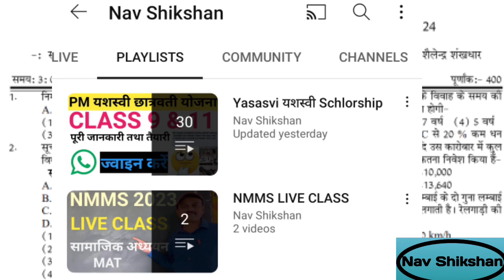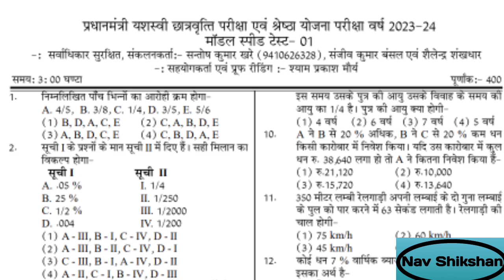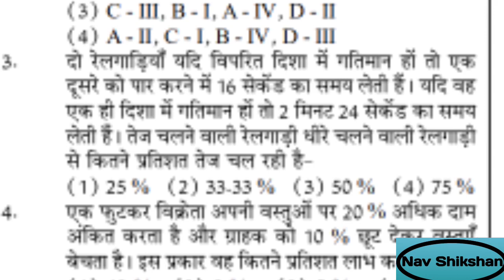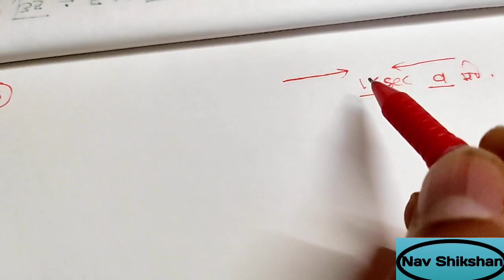PM yasasvi scholarship 2023 | Nmms model paper | Shreshtha nta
अजय कुमार आपके अपने चैनल "NAV SHIKSHAN"  पर स्वागत करता हूं। मैं विभिन्न प्रतियोगी परीक्षाओं की तैयारी जैसे नवोदय विद्यालय, राष्ट्रीय आय एवं योग्यता आधारित छात्रवृत्ति परीक्षा, विद्याज्ञान, श्रेष्ठ , यशस्वी आदि की तैयारी अपने चैनल पर मुफ्त में करवाता हूं।
यशस्वी छात्रवृत्ति योजना के लिए नीचे दिए गए व्हाट्सएप ग्रुप को ज्वाइन करें-

श्रेष्ठ छात्रवृत्ति योजना व्हाट्सएप ग्रुप

‎@Nav Shikshan